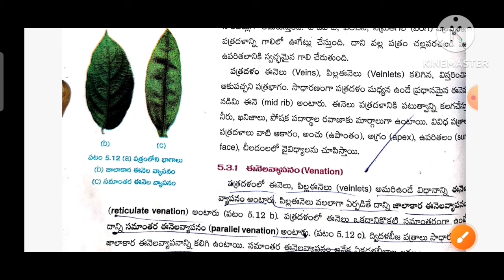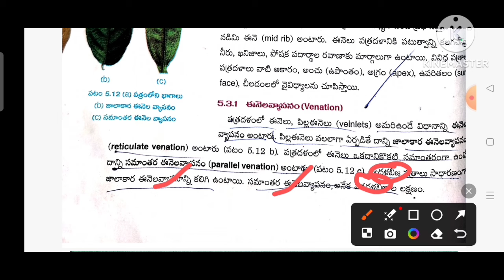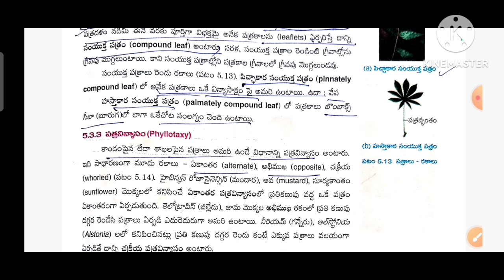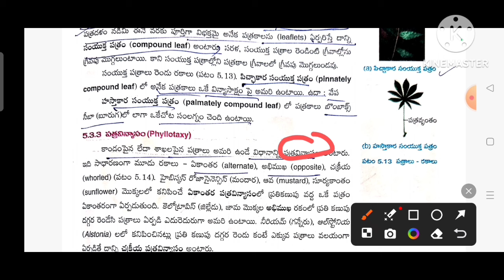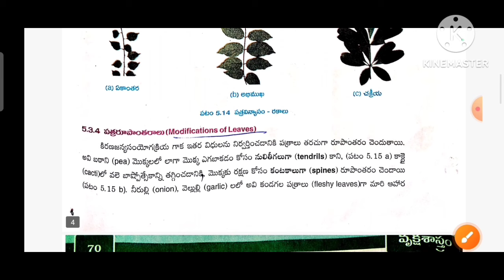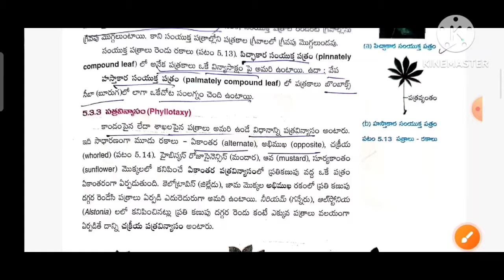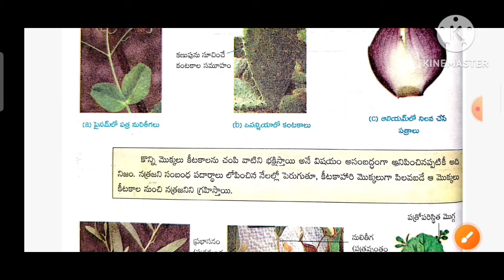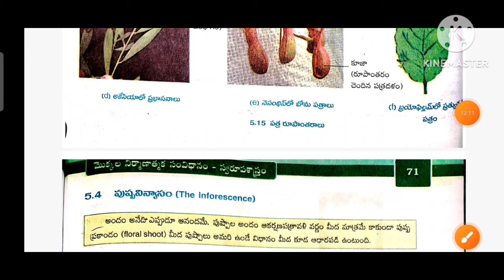స్కూల్ అసిస్టెంట్ బయాలజీ // కంటెంట్ ఇంటర్ 1 ఇయర్ బోటనీ // పార్ట్ -05// 9010407013